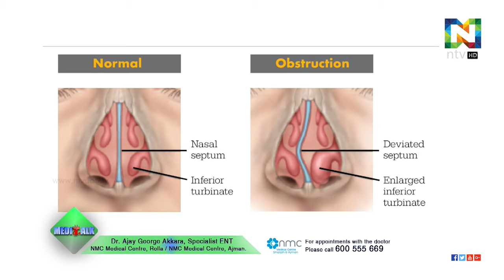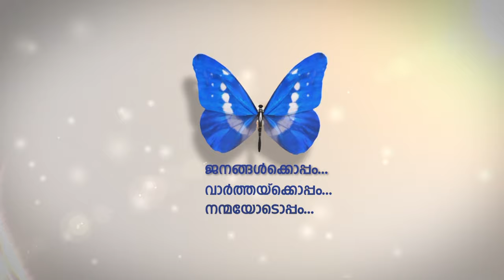Nasal Obstruction | MediTalk | ntvHD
Nasal Obstruction
Dr. Ajay George Akkara,
Specialist ENT,
NMC Medical Centre, Rolla / NMC Medical Centre, Ajman.